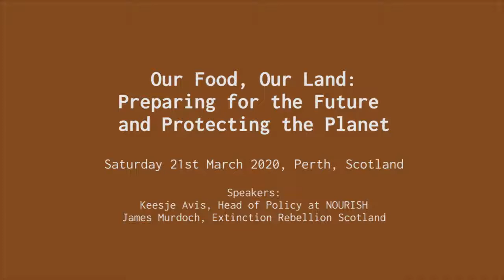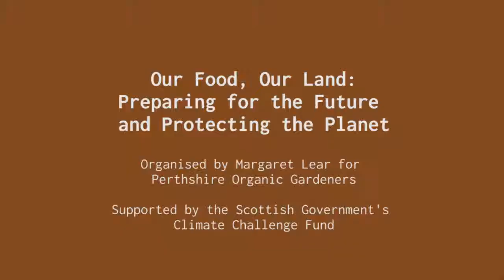Our Food, Our Land: preparing for the future, protecting our planet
This video is documentation of a online event, Our Food Our Land, held on Saturday 21 March in Perth.

Due to the Covid-19 emergency, the original live event was transformed into a virtual conference as shown, which is being followed by live online meetings and a discussion group (Our Food Our Land: Gardeners responding to Climate Emergency) on Facebook.